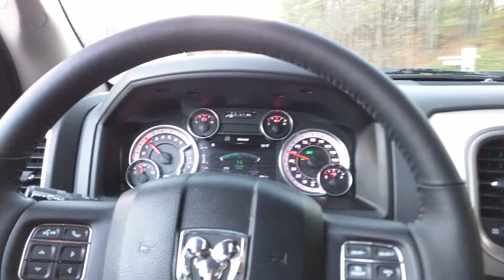No muffler, 50 to 75 2014 Ram 1500 4x4 8 speed